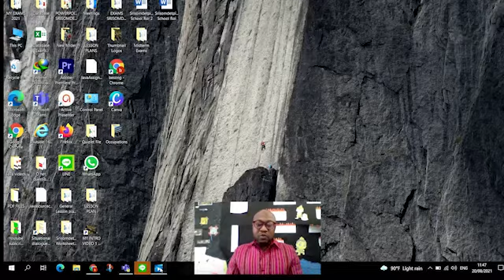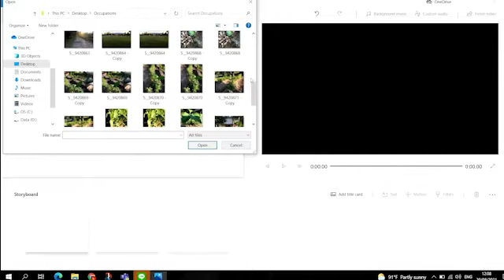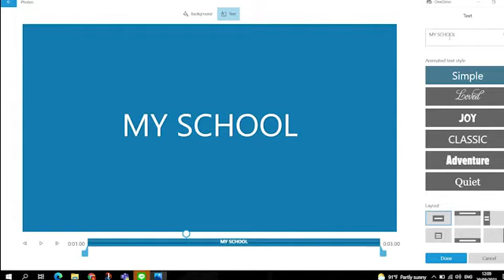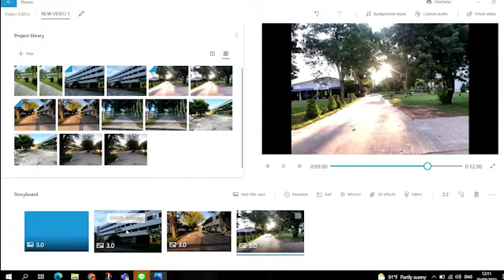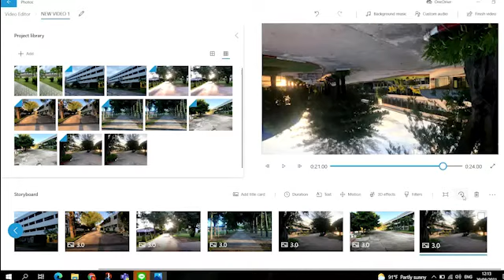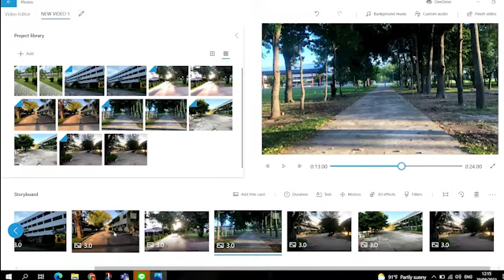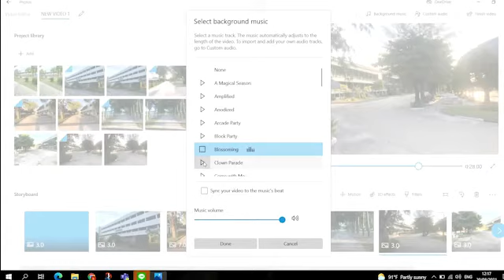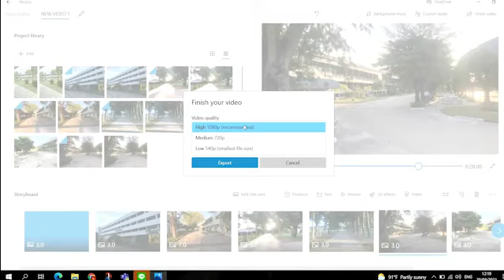HOW TO USE FREE WINDOWS 10 VIDEO EDITIOR FOR 5 MINUTES WITH DON BESONG101.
One of the cool things about Windows 10 Video Editor is its flexibility to edit videos and images you add to the Storyboard. The app offers several simple yet efficient editing options. If a video is too long, for example, you can trim it or split it. Trimming removes part of the video you’ll rather not have shown. Splitting divides the video into two separate clips. You can keep the part you want and delete the other, or keep both but rearrange them on the storyboard. Also, you can resize images or pictures that don’t fit.
A big advantage of the Windows 10 video editor is adding photos and videos to the same project. You can't split or trim the photo, but you can adjust it when displayed on the screen. You can set it to longer or shorter as needed. If you want to adjust the duration of the photo, you can select the photo by clicking. Give it a try by following and watching this video till the end.